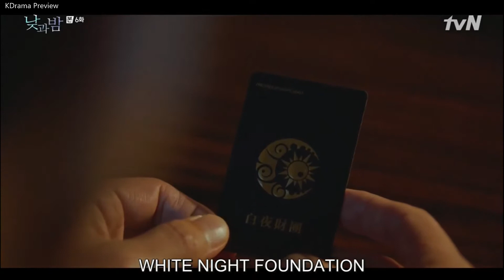Awaken (2020) Episode 6